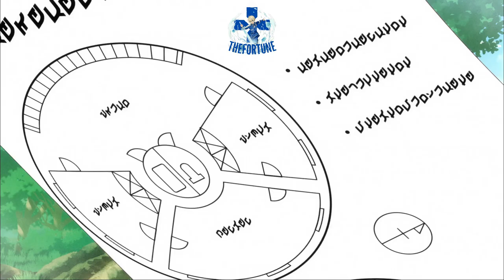LO ABANDONARON POR DEBIL Y ERA ULTRAPODEROSO | BEAST TAMER RESUMEN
Buena cabros resumen del anime de fantasía beast tamer, otro de temporada uwu

a ver si me recomienda youtubeeee

como domar a tu dragón resumen cap 5 beast tamer,
beast tamer resumen capitulo 2,
beast tamer cap 8 resumen,
resumen de beast tamer,
resumen de yuusha party wo tsuihou sareta beast tamer,
resumen del anime beast tamer,
resumen de yūsha party wo tsuihou sareta beast tamer,
mr beast crítica,
mrbeast resumen,
yuusha party wo tsuihou sareta beast tamer temporada 2 resumen,
beast tamer temporada 1 resumen